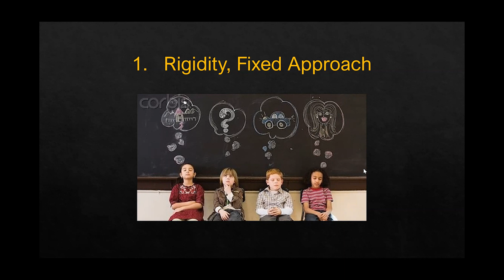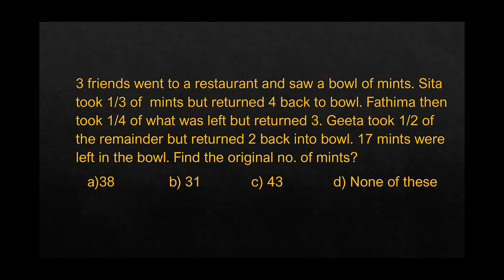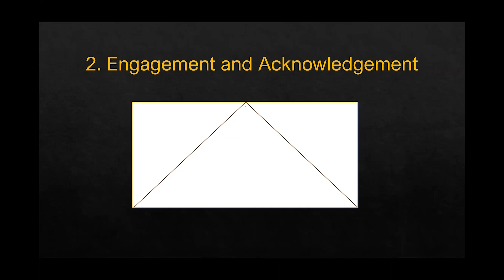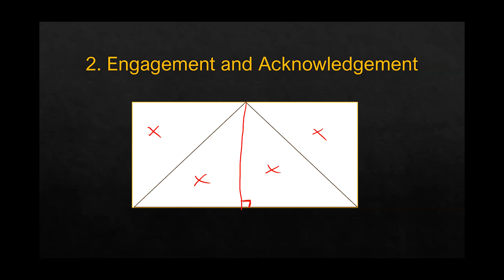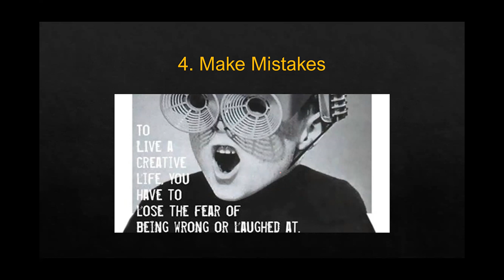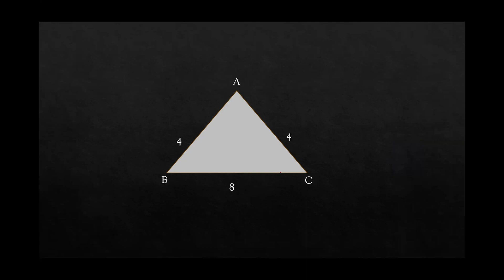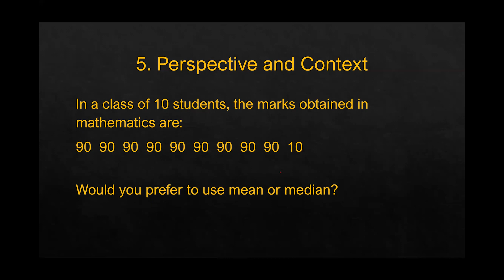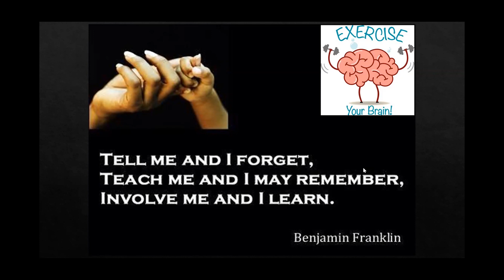Mathability : Unlocking the Magic in Mathematics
In Mathability, which means learning mathematics as a skill, we dive into the prevalent issue of Mathematics phobia among students across India. This is an attempt to address the mental block. This video aims to empower students, educators and parents alike to embrace mathematics as an essential skill and ensure that no child is left behind. Let's redefine the way we perceive mathematics together.